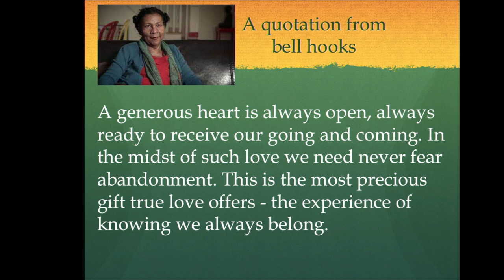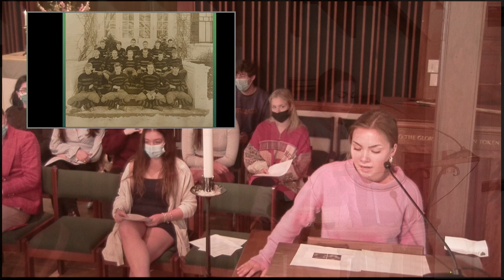Addie Branca April 28 2022